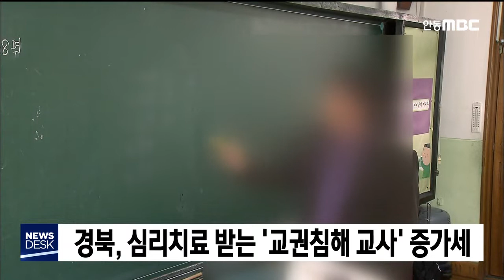겨울 시작··"한파 대비해야" / 안동MBC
2019/12/05 15:40:40    작성자 : 김건엽

◀ＡＮＣ▶
본격적인 겨울 추위가 시작됐습니다.

겨울나기 대비가 필요한 곳이 많은데요.
농촌에서는 한파에 잘 대비해야
피해를 줄일 수 있습니다.

김건엽기자
◀ＥＮＤ▶

◀ＶＣＲ▶
일찌감치 수확이 끝난 과수농가는
요즘 월동준비로 분주합니다.

보온을 위해 볏짚을 복숭아나 배나무에
둘러주고, 나무에 흰 페인트도 칠합니다.

◀ＩＮＴ▶ 우재춘/복숭아 재배 농민
"온난화로 좀 따뜻해지기는 했지만 급격히
온도가 떨어지면 나무가 얼어 죽을 수 있기
때문에 농가에서는 걱정이 많습니다."

추위에 약한 송아지는 스트레스를 받아
병에 걸리기 쉽습니다. 체온 관리를 위해
덧옷을 입히거나 보온등을 켜주는 것이
좋습니다.

아직 출하되지 않은 배추나 무,
그리고 한겨울 추위를 견뎌야 하는
마늘, 양파 같은 월동작물은
부직포나 비닐을 덮어 어는 것을
막아야 합니다.

비닐과 부직포를 함께 덮어주면
더욱 효과적입니다.

◀ＩＮＴ▶ 곽정호 연구사/농촌진흥청
"한파가 수확량 감소에 큰 영향을 미치니까
한파가 예보될 때는 미리 막 덮기를 해서
마지막까지 생육 관리를 잘해주시면 수확량을
최대한 확보할 수 있을 것으로 판단하고
있습니다."

시설재배 농가는 비닐을 보수하고
난방기는 미리 상태를 점검한 뒤
사용하는 게 좋습니다.

(S/U)올 겨울은 기온의 증폭이 상당히
클 것으로 예보됐습니다. 포근하다 기온이
큰 폭으로 떨어지는 날씨가 자주
반복될거라는 겁니다.

어느 때 보다 기습 한파에 대비한
철저한 월동준비가 필요합니다.